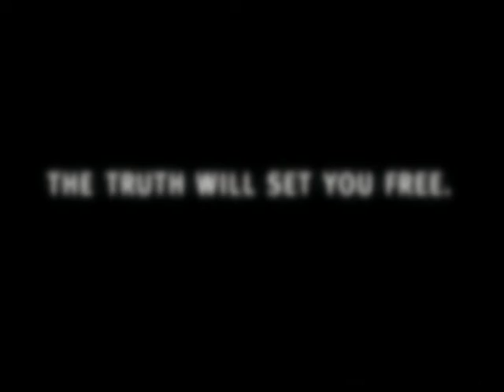HIV : The Truth Will Set You Free